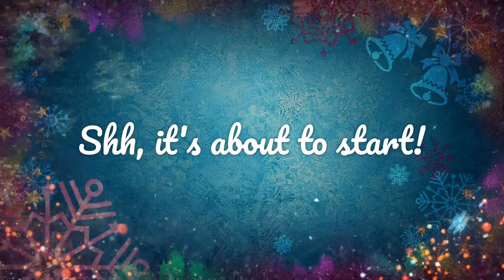No Tax Today - Christmas with Archie and Alexander